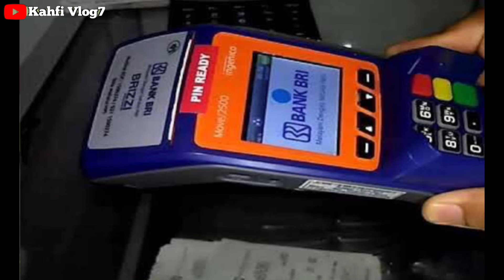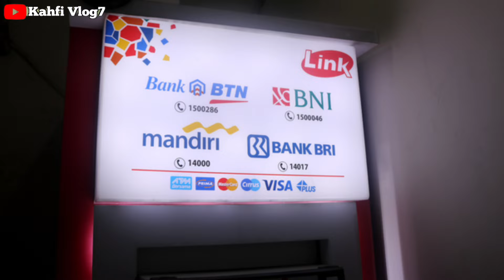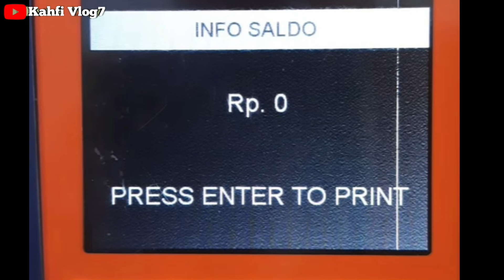INFO TERBARU CEK SALDO BPNT TAHAP 5 JULI - AGUSTUS MALAM INI 18 JULI 2024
Bpnt
Pkh
info pkh
info bpnt
bansos
pip
kjp plus
klj
pkh bni
pkh mandiri
pkh bsi
pkh btn
pkh bri